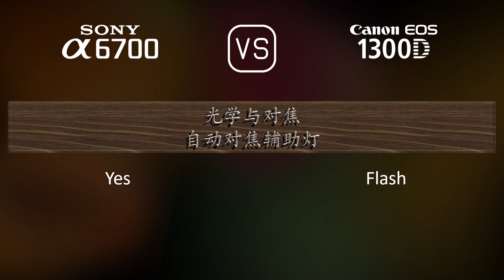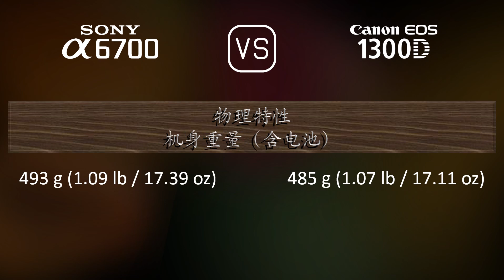Sony A6700 与 Canon EOS 1300D 的规格比较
本视频是 Sony A6700 与 Canon EOS 1300D 的功能概述和规格比较 (comparison of specifications)，希望对您有所启发。感谢您的支持。

00:25 推出
00:33 机身
00:40 传感器
01:01 图片
01:16 光学与对焦
01:41 屏幕
01:58 取景器
02:13 摄影功能
03:06 录像功能
03:20 贮存
03:24 连接性
03:49 物理特性
04:07 杂项